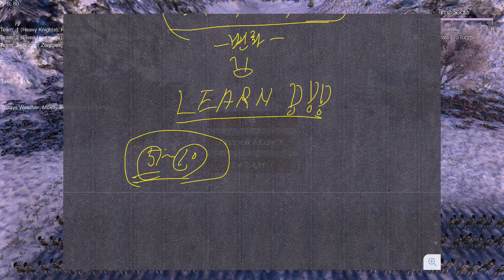[James의 해외주식]공부와 노력의 중요성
해외주식을 하며 공부와 노력을 중시 합시다.

모든 배경 게임 영상은 제가 직접 게임하는 모습입니다.
(게임명 :  Ultimate Epic Battle Simulator)